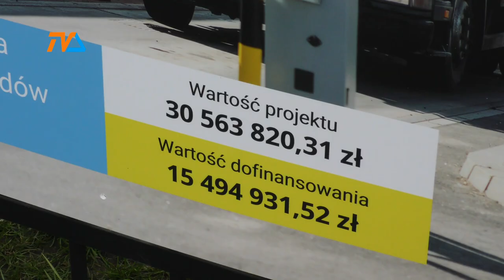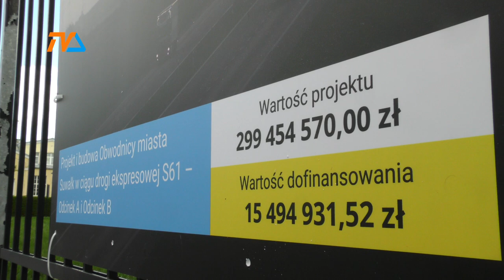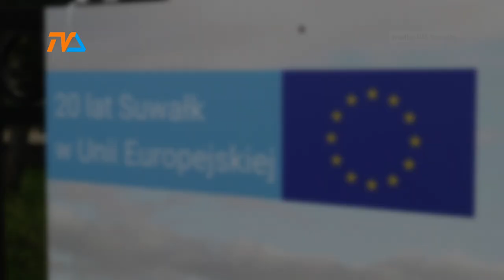Poświętujemy dwudziestolecie! |TV SUWAŁKI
20 lat w w Unii Europejskiej przełożyło się na dynamiczny rozwój kraju, ale najbardziej tę przynależność i jej efekty widać za naszymi oknami. Suwałki sprzed n20 lat to smutne miasto, z pełną obaw społecznością, która dopiero co zaczęła podnosić głowę po utracie wojewódzkości. Dzisiaj nasze podwórka, osiedla, ulice ale też edukacja, kultura czy inne społeczne, codzienne potrzeby są zupełnie innego kalibru.